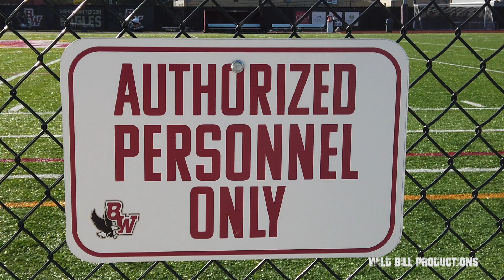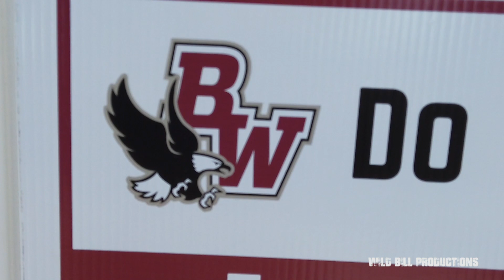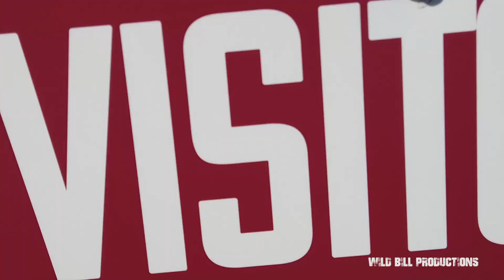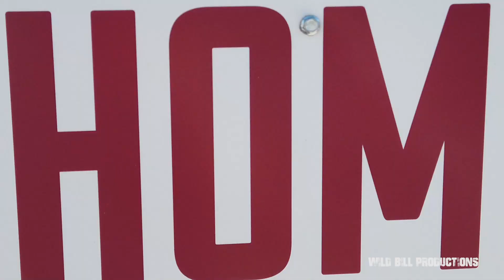10 08 20 WATTERSON JV VS OLENTANGY LIBERTY JV